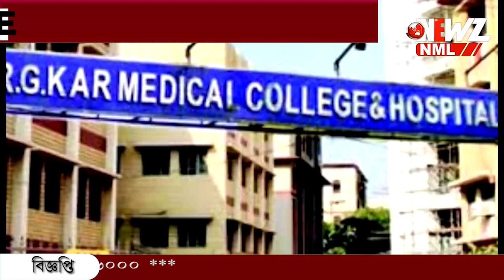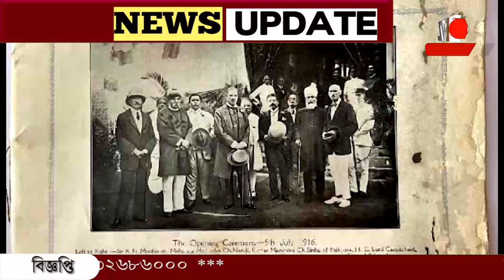বিলেত ফেরত ডাক্তার আরজি কর, ভিক্ষে করে তৈরী করেছিলেন হাসপাতাল।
বিলেত ফেরত ডাক্তার আরজি কর, ভিক্ষে করে তৈরী করেছিলেন হাসপাতাল। আগামীকাল জন্মদিন এই মহান মানুষটির। যে হাসপাতালে ভাঙচুর হলো, জেনে নিন তার গড়ার কাহিনী।